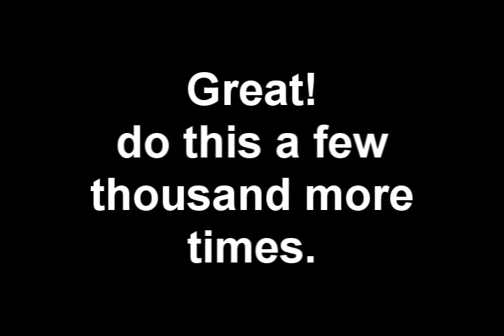N. Vaccai Vocal Method (Song 3)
This is the third song in the series. The goal is to get the voice accustomed to singing in fourths. The vocal melody is being played by clarinets in octaves.

The sheet music to all of these pieces can be downloaded

These are very good for the early stages of learning the "Bel Canto" method, plus; the songs are short enough to be an easy introduction to singing in Italian. Keep up the practice!